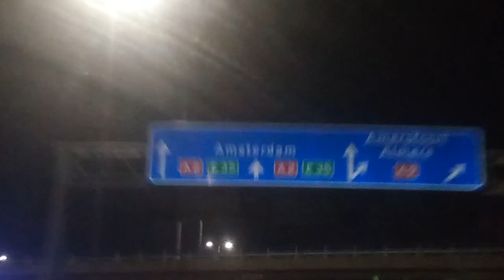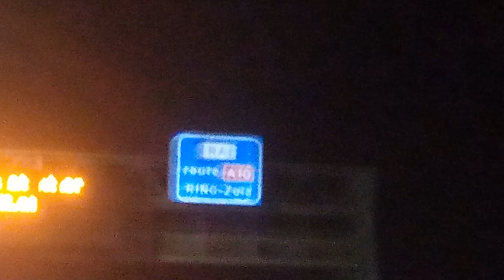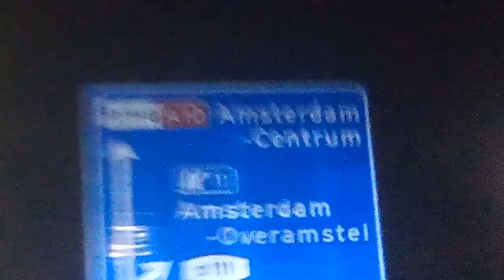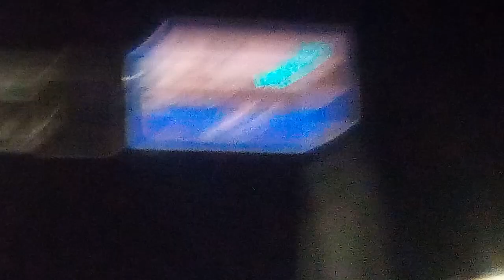30 januari 2024